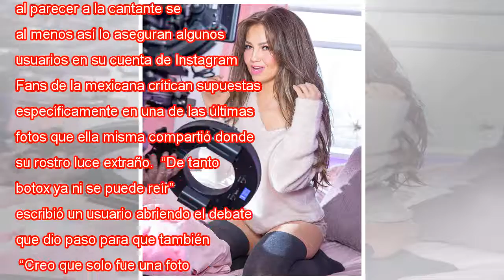¿Ejecutó su mano con botox? Foto de Thalia divide a sus seguidores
Pero en esta ocasión, al parecer a la cantante se le pasó l...